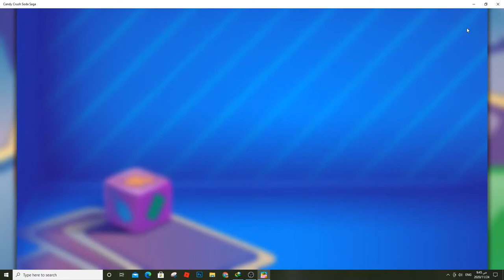Candy Crush Saga